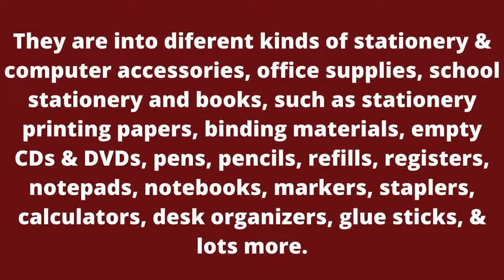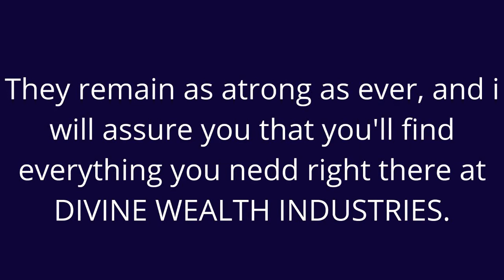DIVINE WEALTH INDUSTRIES offers the best of the world's stationery products at affordable prices.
Hello Everyone! Do you know that DIVINE WEALTH INDUSTRIES offers the best of the world's stationery products at affordable prices?

VISIT THEM AT: C20, Area 7 Shopping Complex, Garki, Abuja, Nigeria.